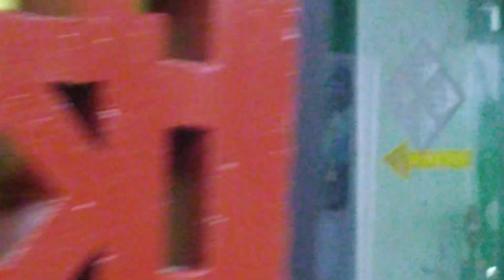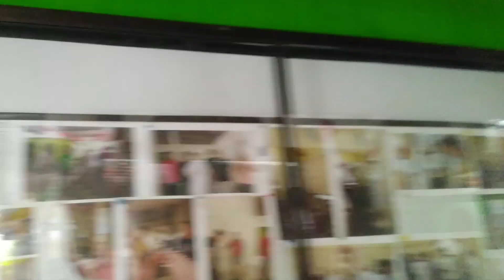White Uchida Milenium industrial ceiling fan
This fan is located outside the small mosque nearest from my old neighborhood that has KDK WZ56W industrial ceiling fan, 3 Maspion wall fans (one of them is actually a desk fan), pair of Panasonic wall fans, pair of CKE industrial exhaust fans, and recently, they installed pair of Panasonic mini-split air conditioners in there since they renovated this small mosque (one of them isn't shown in this video).

Here is a white Uchida Milenium industrial ceiling fan. It is a newest fan in this small mosque, and it has it's own installation is just clamped right on the bar on the ceiling there, yet it's also close to the light as well.  Unfortunately though, I can't show it running, because it's likely turned off from somewhere inside the small mosque itself... I tried to messing around with switches near it (including the wall plug that plugs this fan), but it didn't do anything. Nothing particularly special about it since I can't even turn it on, and enjoy.